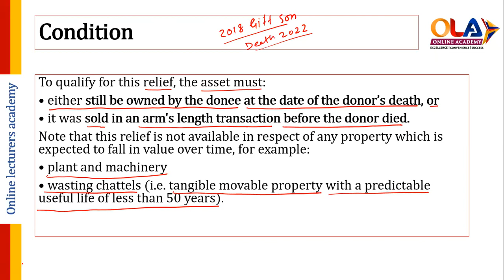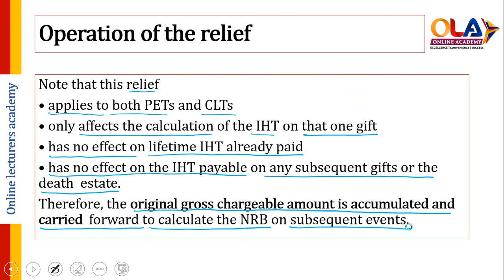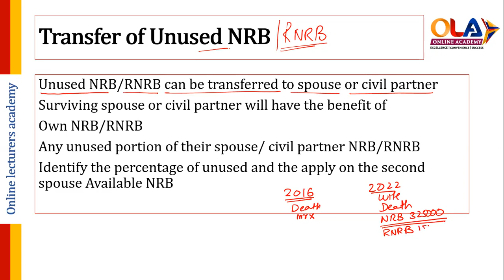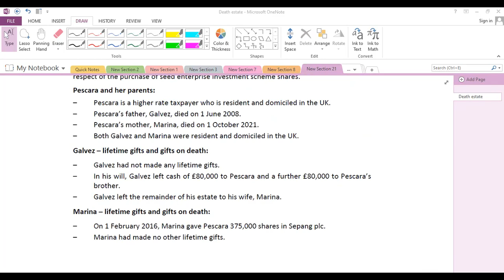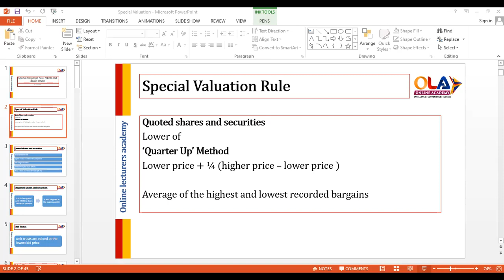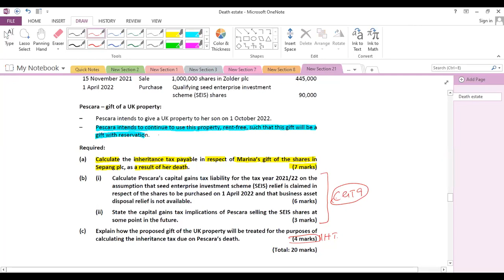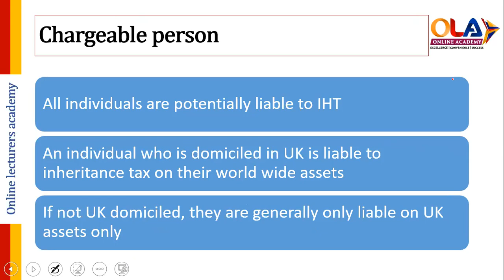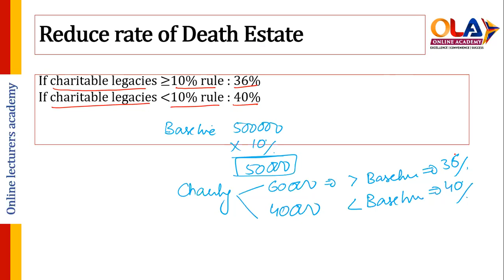ATX 3rd Live Session [URDU] एटीएक्स तीसरा लाइव सत्र